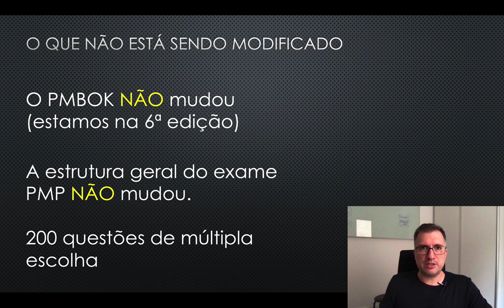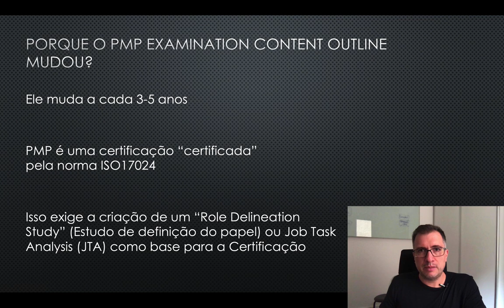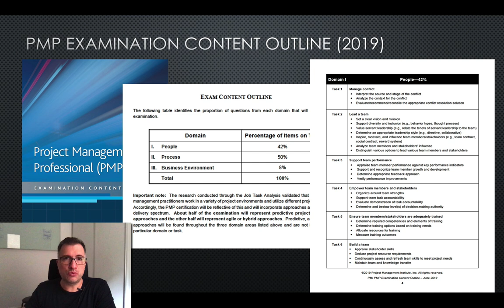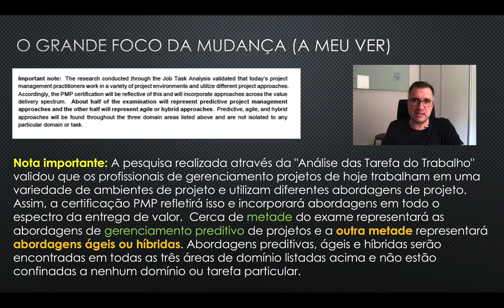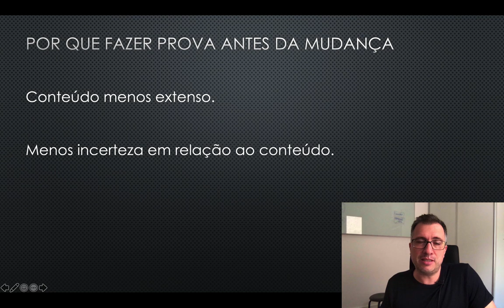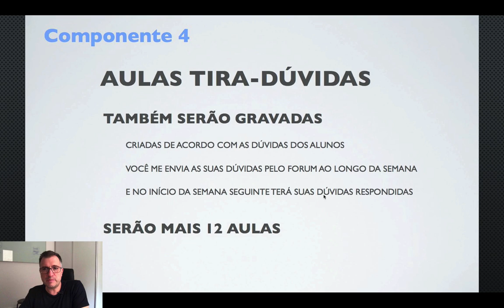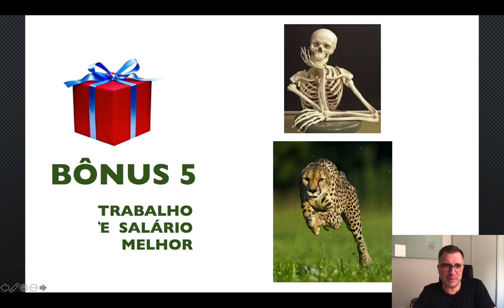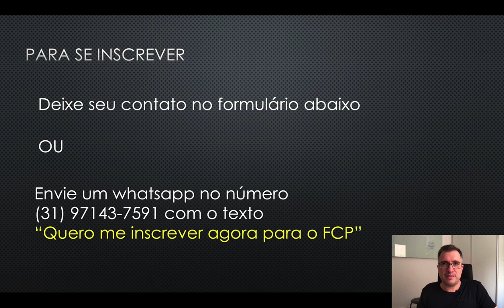Revolução? O que muda no exame PMP em 01/07/2020?